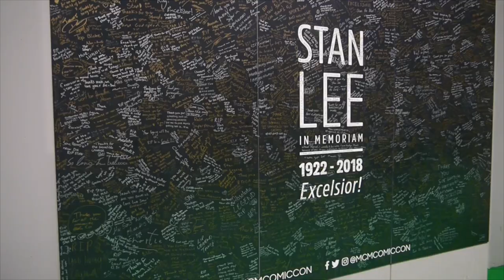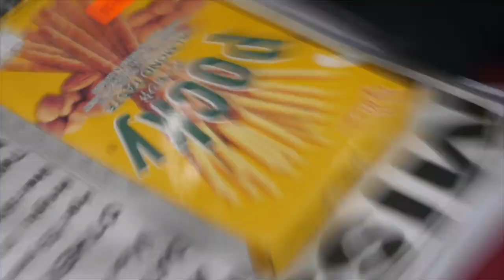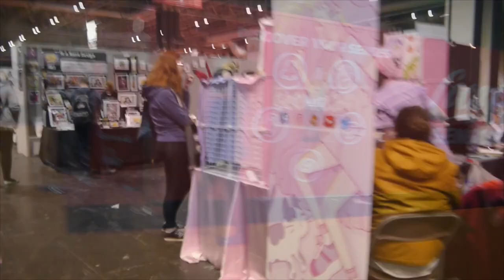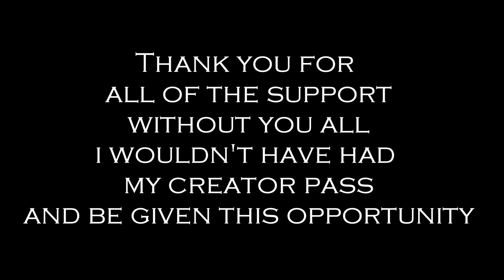MCM Birmingham - 2 Day Vlog - Bellatrix Lestrange / Life is Strange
My two day vlog at Birmingham MCM day 1 as Bellatrix Lestrange and day 2 as Max Caulfield from Life is Strange with Chloe!

Wanted to mention in this, thank you all so much for supporting me here and across my social medias, without the support, I wouldn't have been able to attend Birmingham and never thought I'd get such an opportunity like this, having a creator pass for this event showed me hard work can pay off. Thank you all for the continued support!